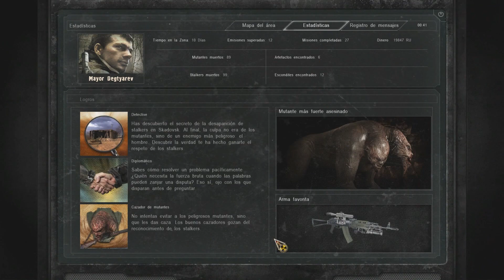S.T.A.L.K.E.R™ Call Of Pripyat (PC) - Cap 9 - Circuitos y la Quimera de Yanov (by K82Spain)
Bienvenidos al canal. Hoy le echamos un vistazo a S.T.A.L.K.E.R™ Call Of Pripyat, juego desarrollado por GSC Game World en 2009 para PC / Steam. La versión del juego, que he grabado con capturadora, es la de Steam y DirectX 9. Hecho desde mi equipo (ASUS GL553V). En el juego, nos encontramos ante un escenario alternativo y ficticio de la catástrofe de la planta nuclear de Chernobyl. Si queréis conocer en profundidad, lo que ocurrió el 26 de Abril de 1986, que es cuando se produjo el accidente real de la planta nuclear y los detalles tanto de ésta catástrofe medioambiental y humana, como de los trabajos realizados para intentar crear una solución a largo plazo, podéis acudir a cualquier web histórica, Wikipedia e incluso en la página oficial del Consejo Mundial de la Energía atómica.
En el momento en el que escribo esto, Mayo de 2021, la planta ya ha recibido su segundo sarcófago, que durará al menos durante otros 150 años y permitirá las labores de desmantelamiento de la central. Como he escrito, el juego tiene lugar en un escenario alternativo. En éste escenario, tuvo lugar una segunda explosión en 2006, que obligó a extender la zona de exclusión a 40 kilómetros desde la planta nuclear, el centro del primer incidente. Ninguno de los científicos de fama mundial involucrados en las labores de limpieza pudo haber previsto éste segundo incidente. Los testigos, hablan de una luz cegadora proveniente del deteriorado sarcófago del reactor número 4. Cualquier intento de rescate de las personas que quedaron atrapadas durante los días posteriores fue del todo imposible...
Si el primer incidente supuso el fin de la guerra fría, éste segundo sería testigo del nacimiento de algo siniestro. Los efectos de aquella segunda explosión no tardaron en dejarse ver... Fenómenos de cambio de gravedad, o materia, que los científicos que comenzaron a estudiarlos, los denominaron anomalías y empezaron a extenderse. En unos pocos años aparecieron los primeros mutantes. Pero lo verdaderamente terrorífico, era la imposibilidad de llegar al interior de la zona. Los años continuaron pasando mientras a la zona comenzaron a llegar aquellos convencidos de que había algo de prosperidad en esa zona devastada. Dispuestos a rastrearla, empezaron a llamarlos STALKERS. Nos encontramos a finales de 2012, después de los hechos de Shadow Of Chernobyl, el cauterizador cerebral que impedía el acceso ha sido desactivado por Strelok, el único Stalker que ha logrado llegar al centro de la Zona.
Todos los Stalkers, se dirigen ahora al interior de la Zona. El ejército ha preparado una partida expedicionaria, llamada Operación Puente con docenas helicópteros que se dirigen al centro de la Zona... Transportan soldados hacia Chernobyl y se mueven por los cielos usando mapas de campos de anomalías. A pesar de todos los preparativos, la operación es un absoluto fracaso y ninguno de los helicópteros regresa de la misión. El juego nos sitúa varios días después, y encarnamos al mayor Degtyarev, un agente especial y antiguo Stalker que el ejército envía para investigar el fracaso de la operación. El mayor llega a la Zona con un fusil de asalto, víveres para dos semanas y una radio para comunicarse con el Cuartel General... Comienza su viaje al centro de la Zona...
Y no pienso contar más ;)...

Un juego de mundo abierto, con misiones principales y secundarias, que nos permitirá visitar escenarios reales de la Zona de exclusión de Chernobyl. Así mismo visitaremos un buen número de escenarios ficticios mientras resolvemos los enigmas que los rodean. Un excelente juego, de 2009, que en esta ocasión a diferencia de los dos juegos anteriores, se basa principalmente en la resolución de las misiones secundarias, que te dará acceso al final del juego, de una forma más sencilla o complicada, en función del número de aliados que esas misiones te consiga.